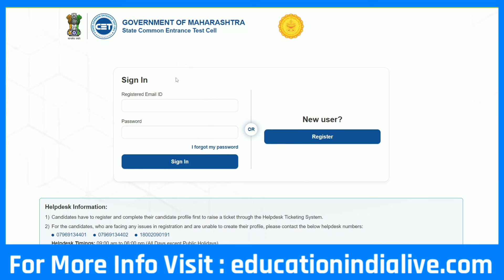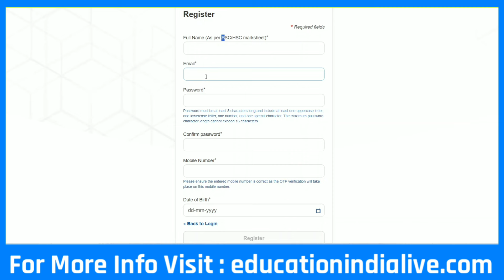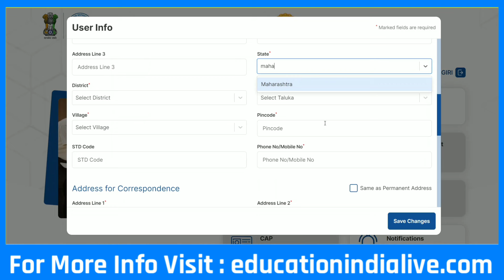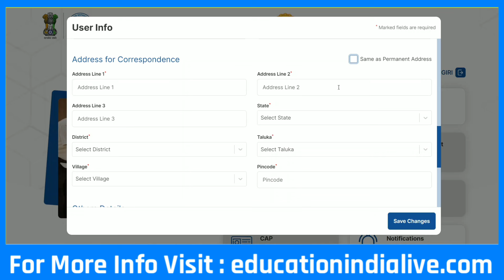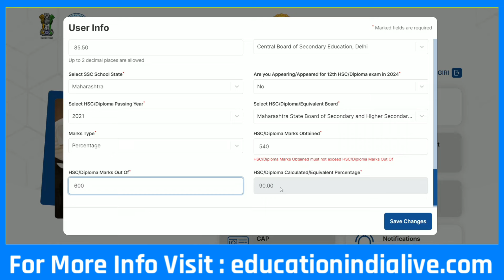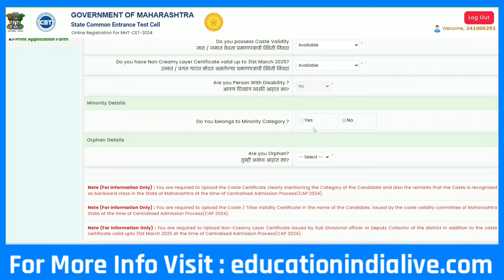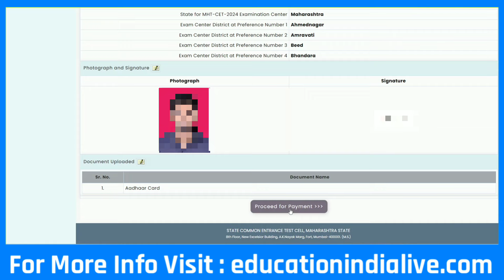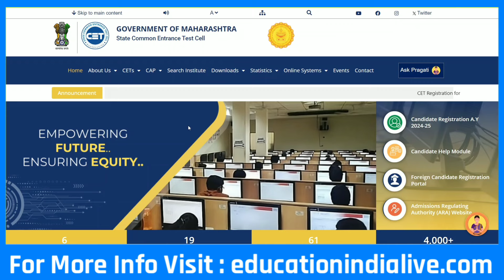MHT CET Registration Form 2024 Kaise Bhare || How To Fill MHT CET Registration Form 2024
MHT CET 2024 form filling,mht cet 2024 form,mht cet 2024 application form,mht cet exam 2024 application form,mht cet exam form 2024,mht cet exam form filling 2024 .

Exclusive Report .